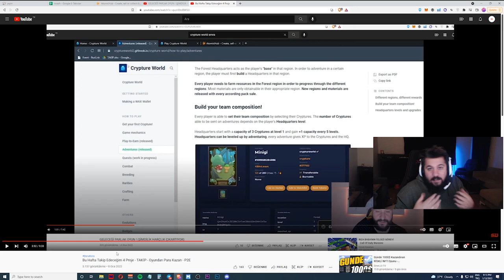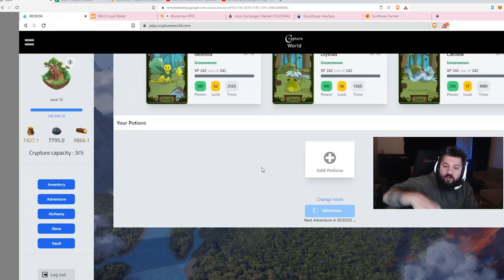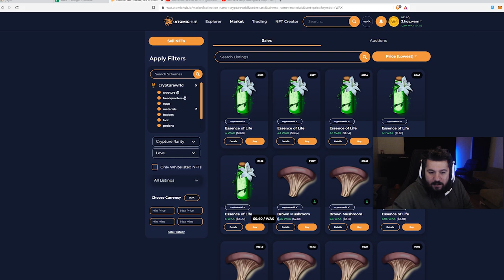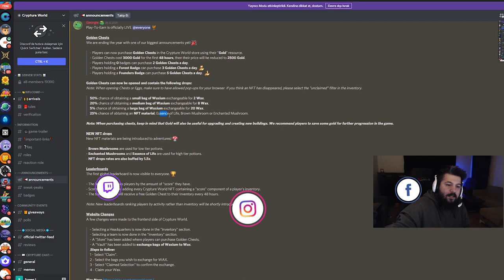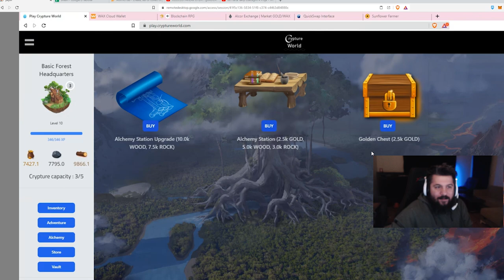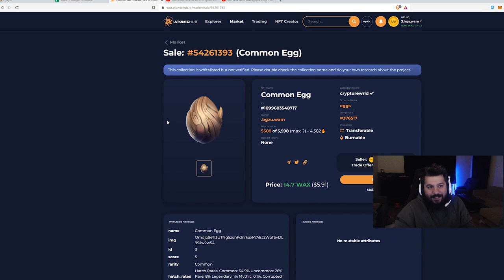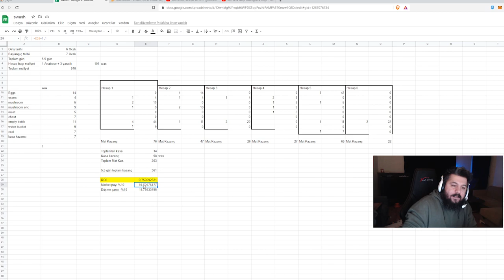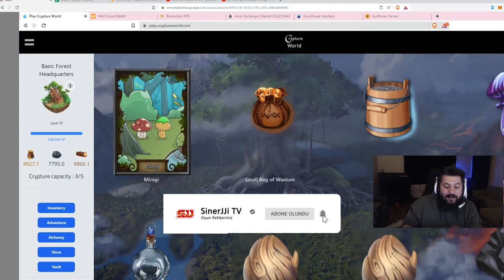CryptureWorld - ROİ HESAPLAMA - KUTU VE YUMURTA AÇMA - Oyundan Para Kazan - P2E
Daha öncesinde bahsettiğim CRYPTUREWORLD oyunun kazançlarını ve ROİ kısaltmak için neler yapabileceğinizi gösterdim.

BNB/BSC: 0xdDCbdc24D1D1ddb22EA50a0EB6B0Af55f73117B9
ETH/ERC20: 0xdDCbdc24D1D1ddb22EA50a0EB6B0Af55f73117B9
WAX: 3.hqy.wam

2. Eğer videomu da beğendiyseniz veya verdiğim bilgiler bir şekilde işinize yaradıysa videomu beğenerek kanalımın büyümesine yardımcı olabilirsin ve hemen hemen her gün ürettiğim içeriklerin devam etmesini için abone olarak bildirimleri açabilirsiniz.